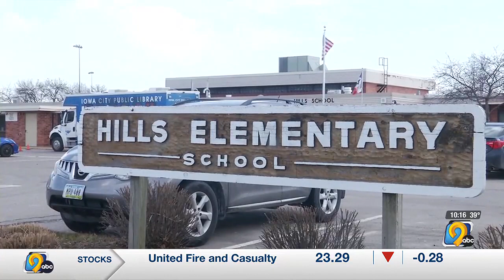Iowa City School Board President discusses retirement of Hills Elementary